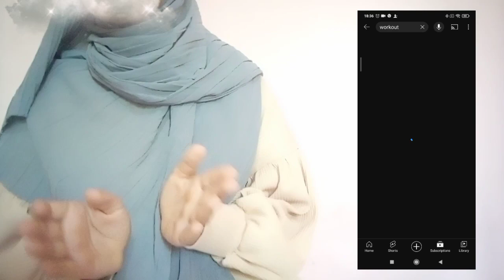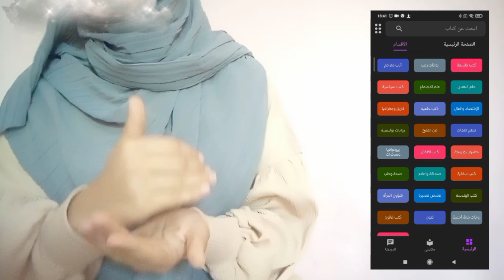the most important habits you must have /عادات ايجابية راح تغير حياتك 🍃💜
hii guys

in this video I am going to share with you the most important habits you must have
and like and